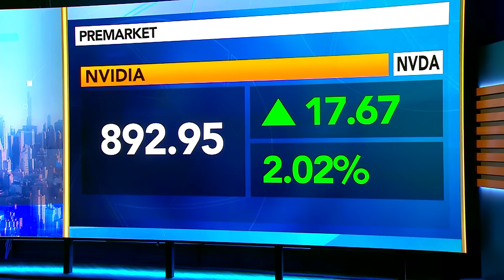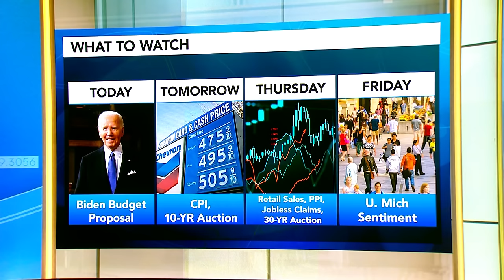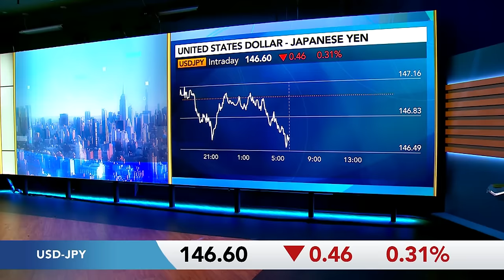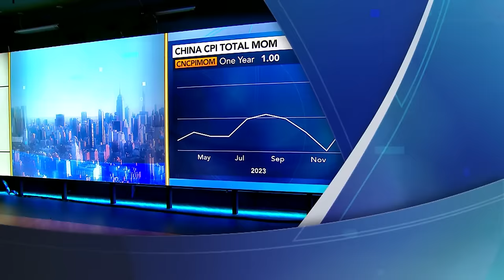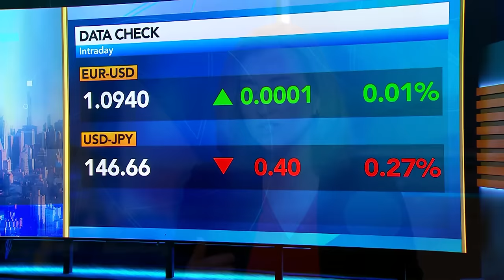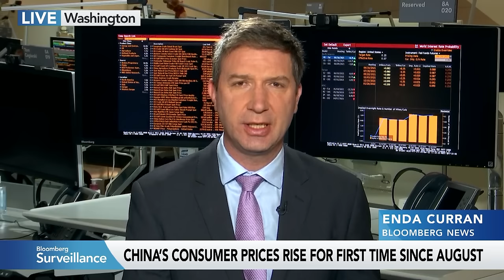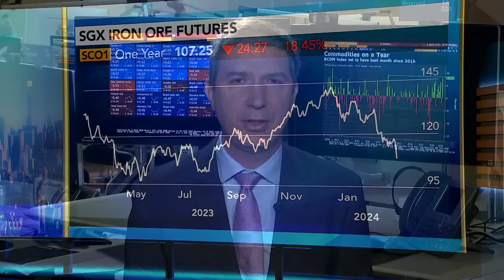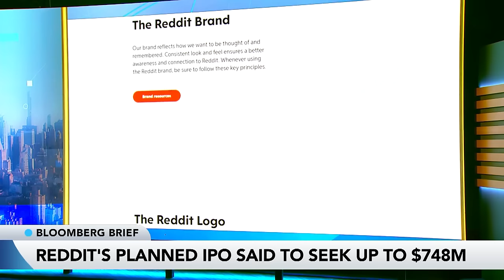Bloomberg Surveillance 03/11/2024